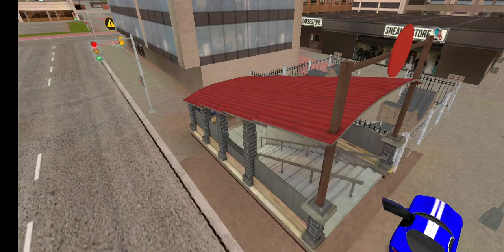rope Hero vice town: new Robo car fighting:Grand City Mafia: total game play